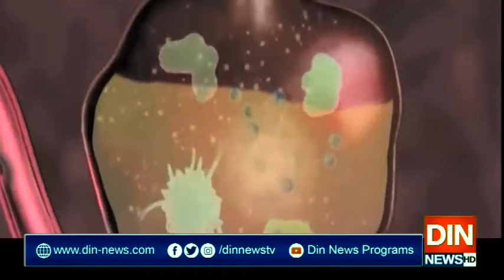کرونا سے متعلق ملکی حالات بہتری کی گامزن۔۔۔